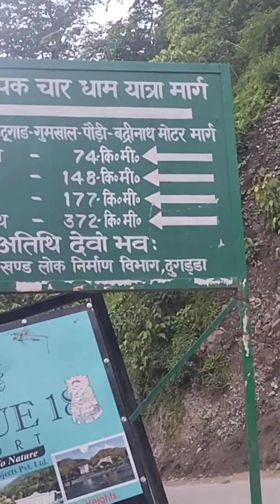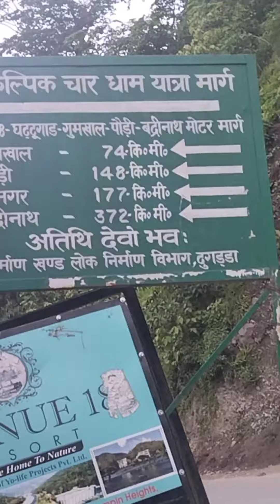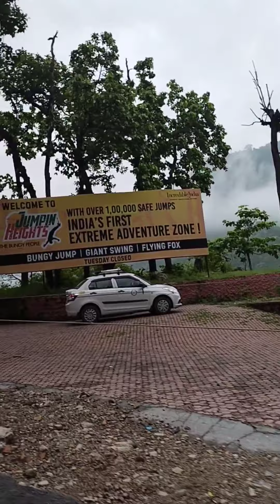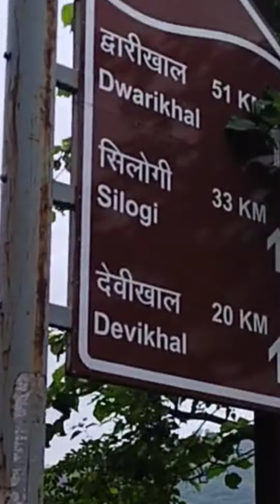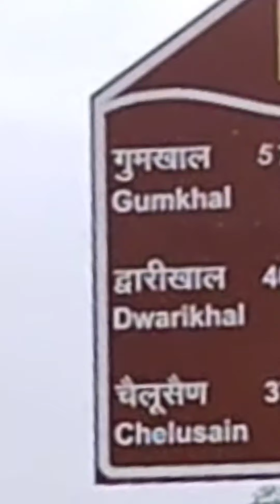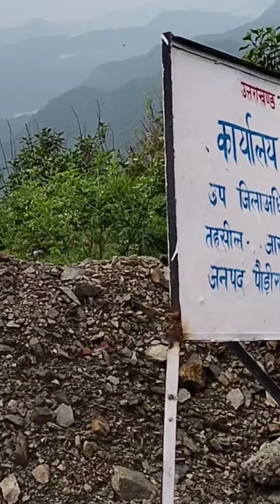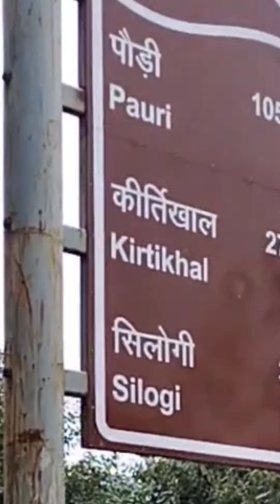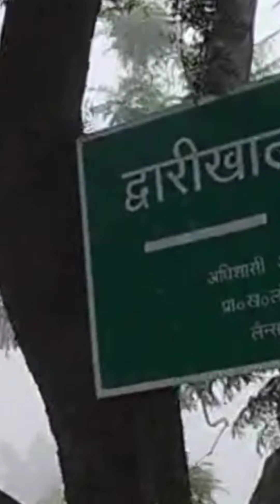ऋषिकेश ghatugad gaindkhal devikhal silogi dwarikhal गुमखाल। Pauri Garhwal Uttarakhand my vlog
Rishikesh to Gumkhal Tour। ऋषिकेश ghattugad gaindkhal jakhanidhar devikhal silogi चैलुसैन dwarikhal गुमखाल शानदार सफर। pauri garhwal, Uttarakhand